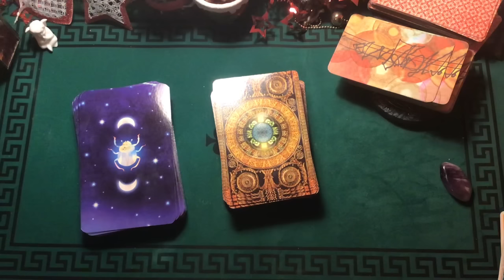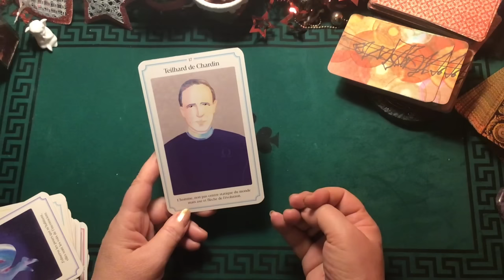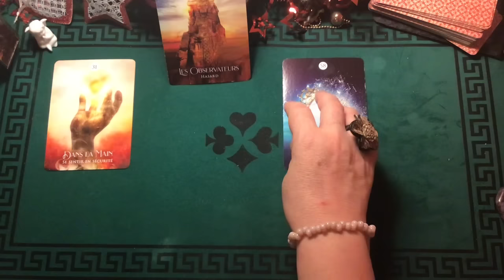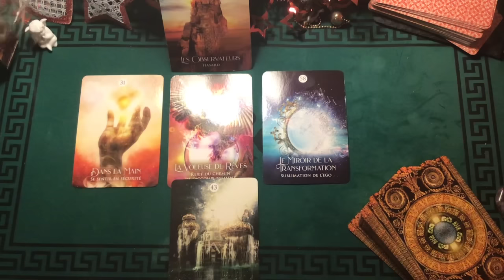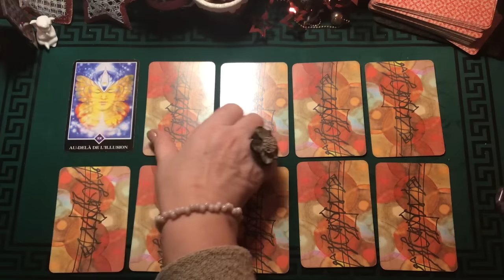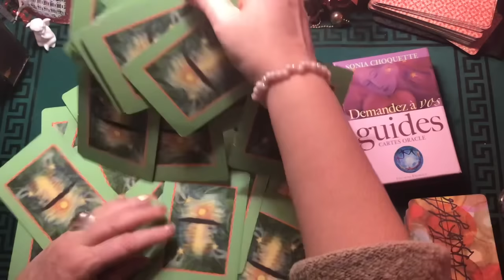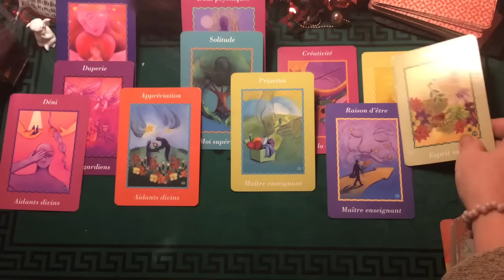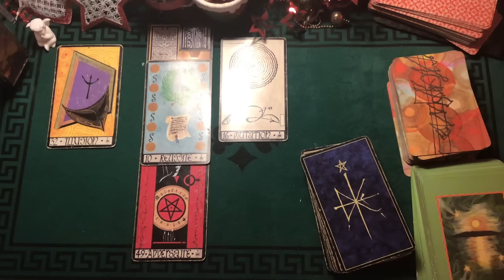MORT Subite dans le Monde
Phénomène Étrange observé dans le monde
Pour un guidance privée ou un bilan/soin (tel)
faire la demande par email à :